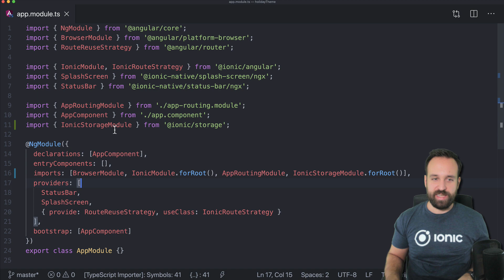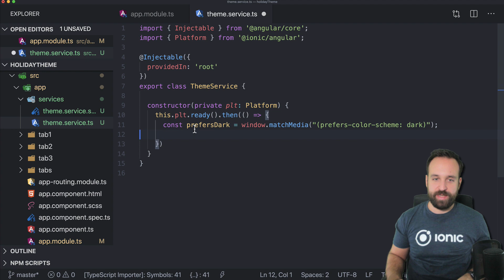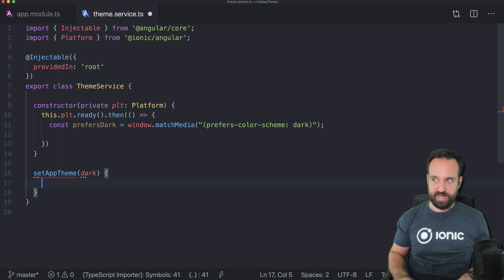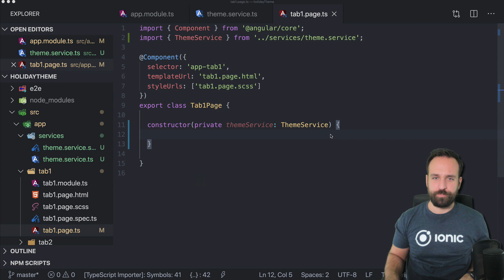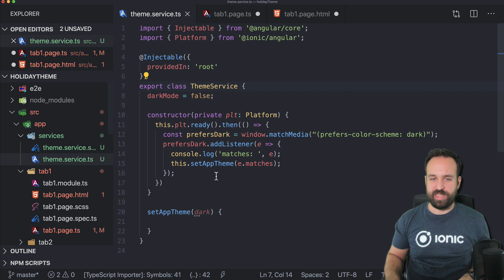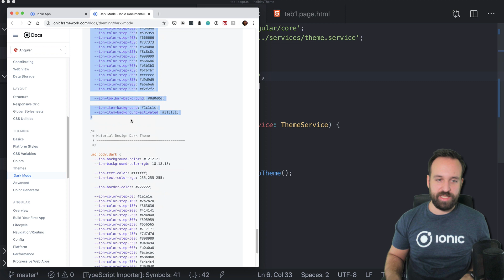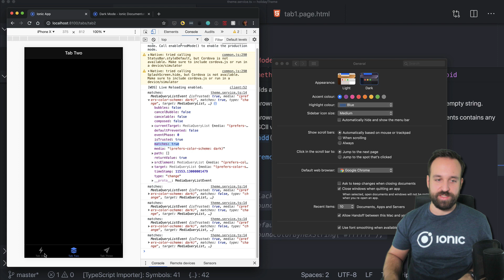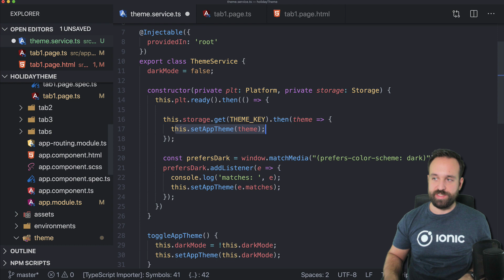Ionic Holiday Calendar Day 7 - Ionic Dark Mode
Dark mode is everywhere these days, and you can automatically grab your OS settings or toggle a dark mode with CSS variables in minutes!

You can find all days of the Ionic holiday calendar

Want to read instead of watch? Here's the full Ionic tutorial: XXX

Want more Ionic tutorials? Here you go!

Just getting started? Take my 7 Day Ionic 4 Crash Course